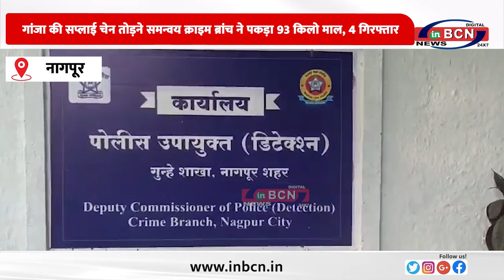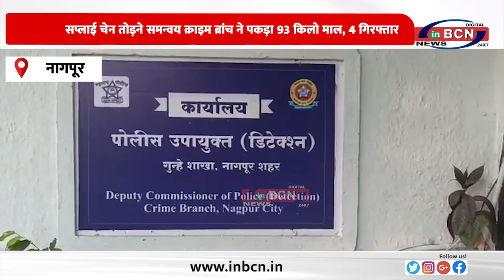गांजा की सप्लाई चेन तोड़ने समन्वय क्राइम ब्रांच ने पकड़ा 93 किलो माल, 4 गिरफ्तार ... INBCN NEWS